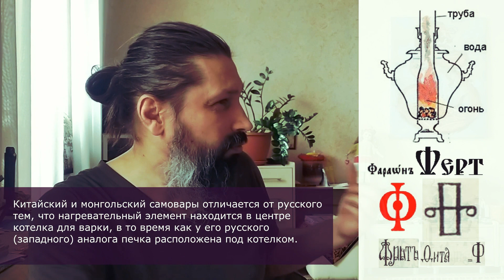Сакральный самовар для товарища Си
Видео повествует о некогда рассказанной байке Девятовым как он несколько дней стучал глоткой в Патриархии российской Православной Церкви разъясняя им что такое чайный пути, после чего Патриарх Кирилл подарил Си Цзиньпину самовар. Что такое самовар и каков его сакральный смысл в семантическом образе Фертъ, рассказал Олегу Сергеевичу Басаргину, его недавний знакомый гениальный математик программируемый в настоящее время искусственный интеллект, а известный ведагор Андрей Ивашко, объяснил, что устройство Сфираль - это прежде всего мистическое устройство, указав на три ему увидевшиеся буквы: Зело Фита Фертъ.

Междисциплинарное фундаментальное исследование устройства «Сфираль»
Доклад в МОИП 22 декабря 2023 года: Сфиральная модель Времени. Физическая модель. Цивилизационный и культурный код.
Ютуб , знакомьтесь с материалом по существу. Ссылка на презентацию
Доклад в МОИП 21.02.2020 года. Сфираль — разновидность фигуры (название Никонова)
Вместе с тем Качайте книгу
Сфираль Времени. Физическая сфиральная модель времени.
Цивилизационный и Культурный код / О.С. Басаргин. —
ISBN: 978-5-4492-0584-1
Произведение относится к научно-популярной литературе.
Автор – исследователь и изобретатель. В книге раскрывается часть результатов междисциплинарного фундаментального исследования в области тайнописи, физики, сознания и природы Времени. Представлено физическое понимание процесса обнуления - «Великая перезагрузка» (The Great Reset) и предметное устройство символа «Великий Предел» (太極). Дано наглядное понимание общего Цивилизационного и Культурного кода. Опубликованы ряд патентоспособных новых технических решений. Издание будет полезно широкому кругу читателей – исследователям, политикам, предпринимателям, школьникам и студентам.

Модель Внедрения результатов изобретательской деятельности:
Доклад в МОИП 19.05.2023 года — Модель частно-государственного партнёрства внедрения результатов изобретательской деятельности.
Презентация:
Доклад с администрации Катайского р-на Курганской области 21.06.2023 года — Модель частно-муниципального партнёрства внедрения результатов изобретательской деятельности.